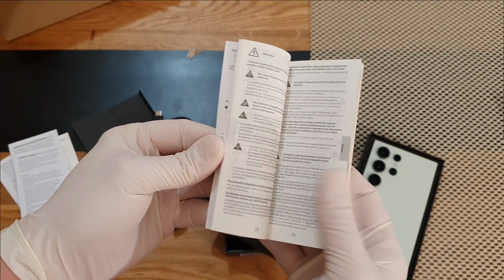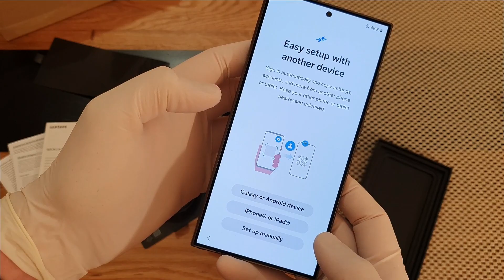Samsung Galaxy S24 Ultra Titanium Green ASMR Unboxing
It just arrived by courier so we're going to do a quick ASMR unboxing of this brand new beast.

If you want to support me:
 ₿   BTC adress: bc1q7yh8cpenxaxhsvyln2jdz3n2ru2254yfeyduz6